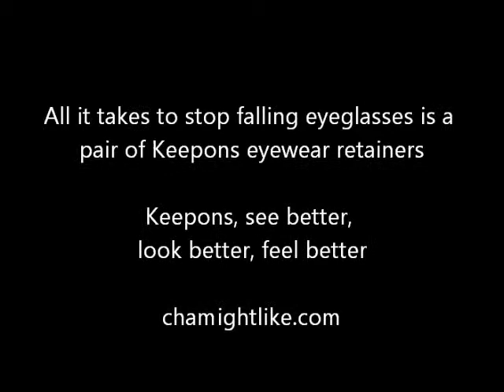Finally the secret to once and for all stop your stupid eyeglasses from slipping down your nose!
It's been cursing your for years, your glasses always slip down your nose especially when you sweat and you happen to sweat a lot: in the summer, when you're working, when you're nervous. Now it's over. No more slipping glasses thanks to Keepons eyeglasses retainers made of special advanced type silicone with its patented flexi-aperture system which threads over your eyeglass temple tips and then latches comfortably over your ears to stop your glasses from moving forward. They're affordable, only $5 per pair and that comes with free global shipping.